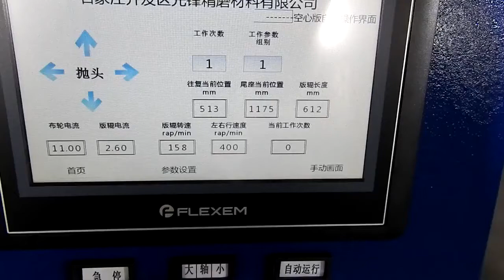Gravure Copper Cylinder Polishing Machine/ Gravure Polishing Machine for Copper Cylinder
WPG gravure copper cylinder polishing machine is designed for cylindermet mirror polishing on the copper layer before engraving.

Main features:
Apply high-speed motor
PLC control
One-button start
Tightly sealed
Equipped with dust removal system